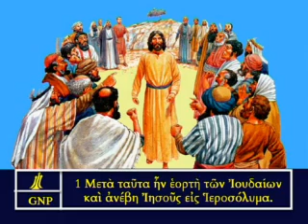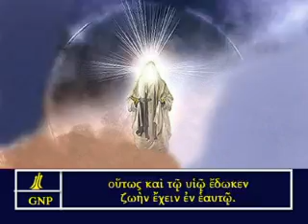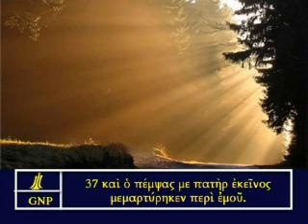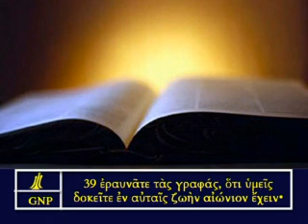John 5 Greek Picture Bible